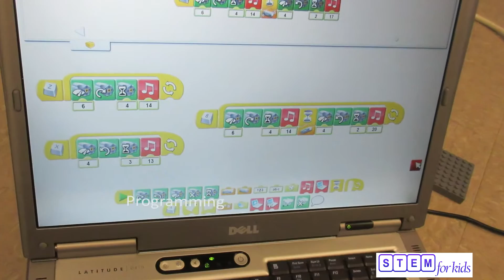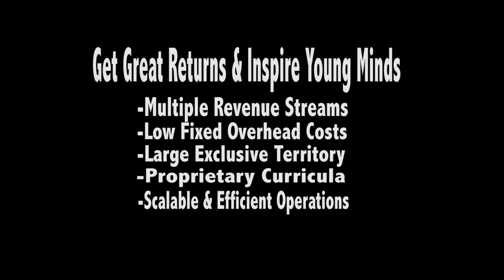Robotics and Coding at Stem For Kids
STEM for Kids® provides STEM / STEAM curricula and training to educators, teachers and education entrepreneurs for enrichment in robotics, engineering, bio-medicine, business, finance and computer programming / coding for children ages 4 - 14. The well-structured ready-made lesson plans can be used in schools and outside schools through camps, afterschool programs and workshops.

Educators, care-givers, teachers, schools, district administrators looking for STEM courses and training, can learn more and apply

Educational entrepreneurs, business owners, care providers looking to start or grow a children's services business can apply

Parents, teachers, caregivers bring inspirational stories of iconic people who made important inventions and discoveries. Check out STEM Icons books for English Language Arts + History + STEM + Diversity and Inclusion.